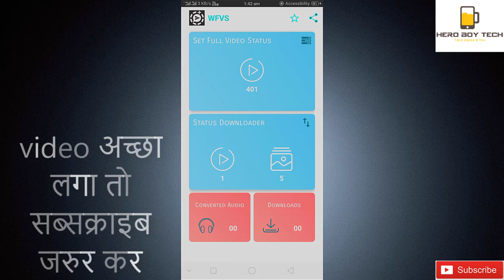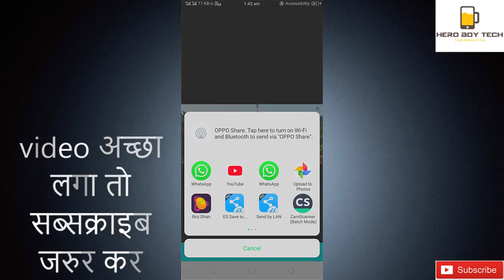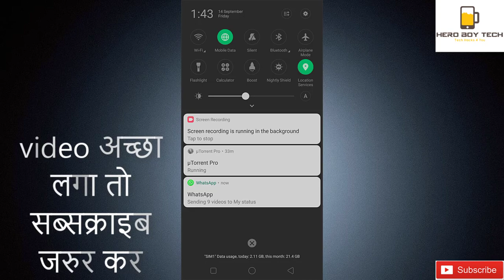Whatsapp की status ki जबरदस्त setting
hello friends ke iss video me batane ja raha hoo ki kaise aap whatsapp par status ke liye naye setting aur feature ko jan sakte hai vo bhi ek anokhe app ke jariye...